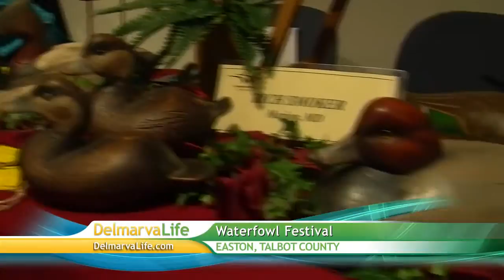Wednesday, November 6th, Segment 4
Delmarva Dental